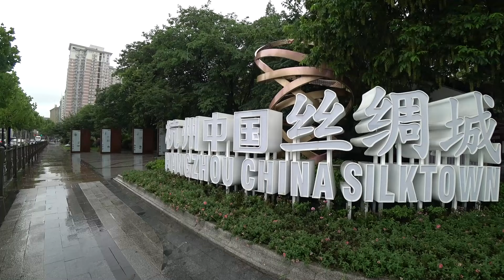Китай. ХАНЧЖОУ. Шёлковый РЫНОК в КИТАЕ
Добрый день!  Я живу в Сочи и Абхазии, снимаю видео и рассказываю как мы живем. Оставляйте ваши заявки на Мельниченко Ирина! Tel.: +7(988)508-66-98 (WhatsApp), помогаю людям переехать в Сочи и Абхазию, работаю брокером в агентстве недвижимости!
С уважением, Брокер по недвижимости "Реальный Сочи" Мельниченко Ирина! Tel.: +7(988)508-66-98 (WhatsApp)